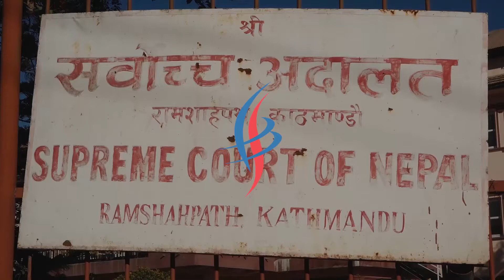संसद विघटनबारे सर्वोच्चले माग्यो सरकारसँग लिखित जवाफ